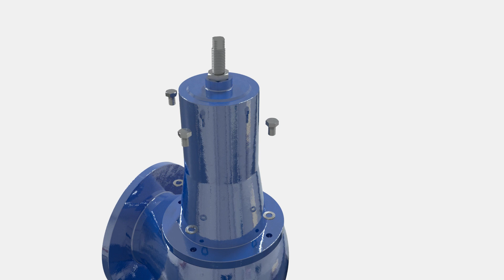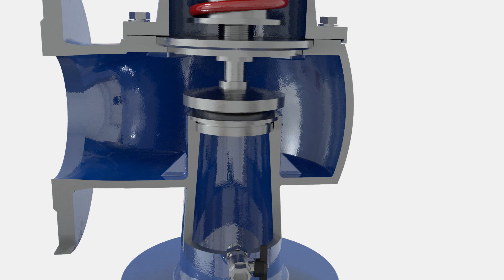Presentazione Gemina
Affidabile, Veloce, Sicura è Gemina è CSA.

Siamo lieti di presentare la nuova valvola di sfioro rapido a scarico convogliato CSA Gemina, disponibile nella versione filettata in acciaio inox AISI 316 e flangiata fino al DN 200 PN 25.

Il software di dimensionamento e breve verrà aggiunto nella piattaforma interattiva.

Vi aspettiamo!